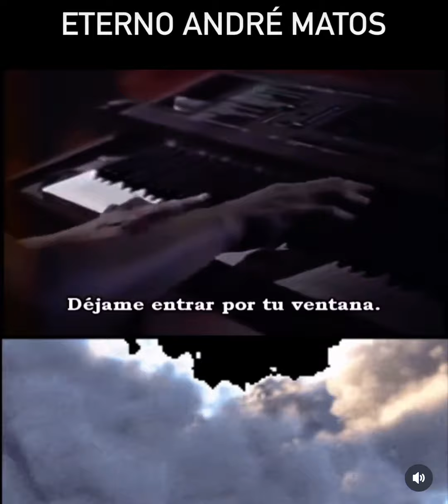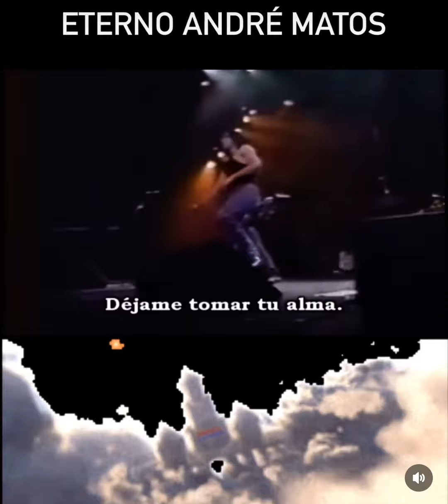Wuthering heights - Angra